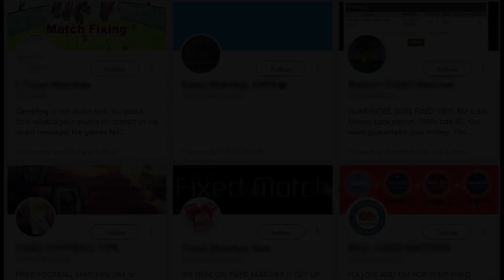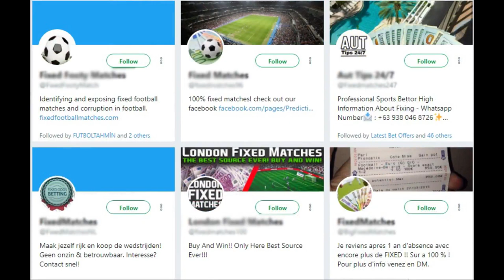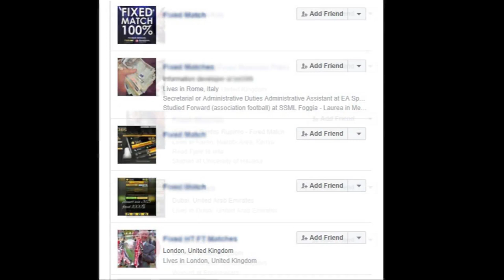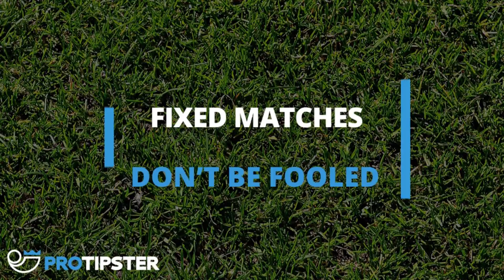Fixed Football Matches, Fixed Matches; Don't Be Fooled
Fixed Football Matches, Fixed Matches; Don't Be Fooled by ProTipster

Welcome back to another ProTipster video; today we’re going to to be speaking about the scourge of fixed football matches.

First and foremost let’s address the facts; fixing does happen in football matches. According to the people who investigate it, it occurs in about 1% of matches. What we’re talking about here is the supposed selling of information on fixed matches to punters.

Fixed Football Matches

If you go onto Twitter, Facebook and Instagram and all the other social media platforms and do a search for ‘fixed matches’ you’ll see 100s, no, 1000s of profiles ‘selling’ information on fixed matches.

We talk here about how these people operate, how they suck people in and tempt them with their ‘fixed’ picks.

It’s pretty simple, for example they post something on their Social Media profile saying that that they have information on a fixed game. Let’s say for this example it’s Manchester United Vs Arsenal. Let’s also say 100 people reply to this message and say they want the info. He will charge a fee, usually €100 for the information and he’ll tell half the people the result will be Over 2.5 goals and the other half that the result is Under 2.5 goals.

He’s got a 50% chance of being correct here doesn’t he? Forget about odds for a moment, he’s either right or wrong, so it’s a 50% chance.

Fixed Football MatchesSo let’s say the match ends Manchester United 3 - 1 Arsenal, for the people he told the match would be Over 2.5 they’re happy and they’re sucked in now. For the next match he’ll change €500 for info. With the people who lost, he’ll either make and excuse and give them a ‘free match’ next time or he’ll block them on social media.

The fixer repeats this cycle over and over and over and because people are gullible they go along with it until finally they lose.

Another thing regarding buying ‘fixed info’ is that unlike with a legal business you have zero customer rights here. It’s like buying illegal drugs. You think you know what you’re getting but if you get something you didn’t want you can’t exactly call the police, or get your lawyers onto the seller.

We talk then for a bit about how bookmakers catch people betting on so-called fixed matched. Sometimes a fixer will sell info on a lower league match and when you come along with you ‘fixed’ bet and put a large amount of money on it they’ll very quickly be alerted to your bet because of low liquidity in the market and they’ll simply refuse to take your bet. Or they’ll accept it but won’t pay out, or they’ll alert the authorities. Sure, you might get lucky once, but twice, and three times? Not very likely.

We’re all familiar with the When The Fun Stops Stop campaign and they do great work. If you’re gambling to make fast money you’re doing it for the wrong reasons. The vast majority of people will never make money gambling and of those people most do it for leisure. The people who do make money are in it for the long haul and they’re learning all the time how to improve their better techniques. Of course addiction is a huge problem too and we implore you to seek help if gambling has become a problem.

We speak then for a bit about how matches are really fixed, i.e. spot fixing, things like first yellow card, first corner, throw in etc. These things certainly happen, but do you really think some kid in a basement is going to sell you this kind of information for only €100? Really? Come on. He could just gamble on it himself. And if that info was actually for sale you’d be changes 1000s for it.

Please stay away from these fixed match sellers on social media and if you’re approached by one either report them or send them our video as a troll. G’luck.

And get over to ProTipster too where you can earn real money by sharing your winning Premier League Betting Tips and more football tips and other sports too.